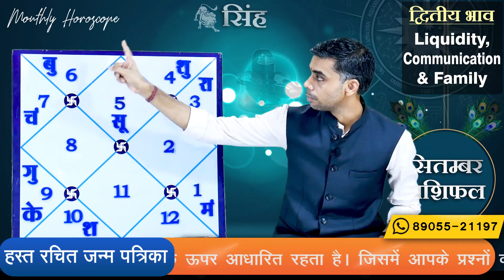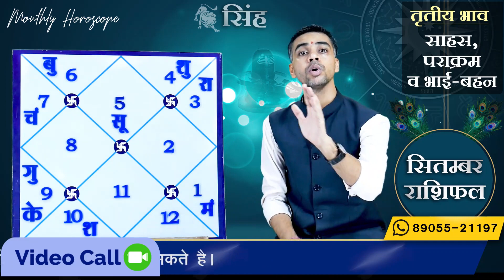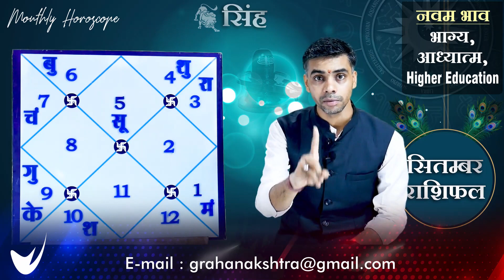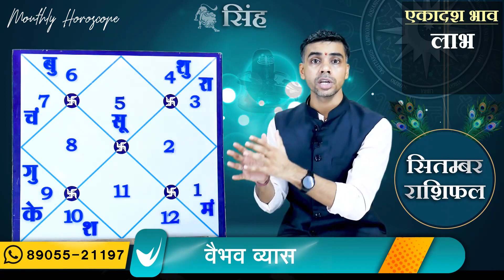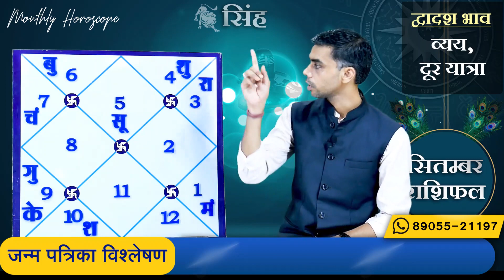SINGH Rashi | LEO | Predictions for SEPTEMBER - 2020 Rashifal | Monthly Horoscope| Vaibhav Vyas